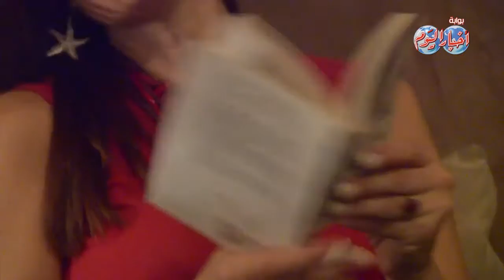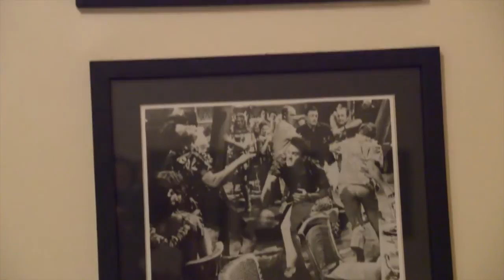الفنانة الإيطالي ساريتا في أول حوار لها